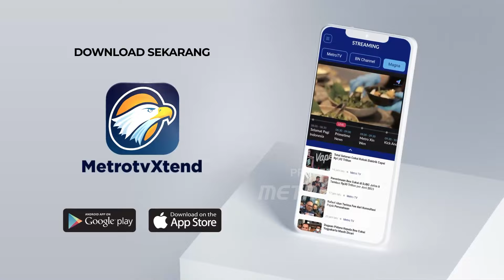BREAKING NEWS - Legitimasi Kecurangan Pemilu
MetroTV,  Pasangan capres dan cawapres Ganjar Pranowo dan Mahfud MD hadir pada sidang perdana Perselisihan Hasil Pemilihan Umum (PHPU) untuk Pemilihan Presiden (Pilpres) 2024. Sidang akan digelar di Mahkamah Konstitusi (MK) pada Rabu, 27 Maret 2024.